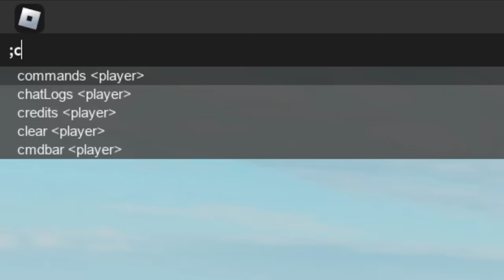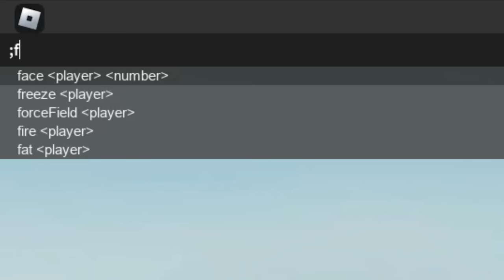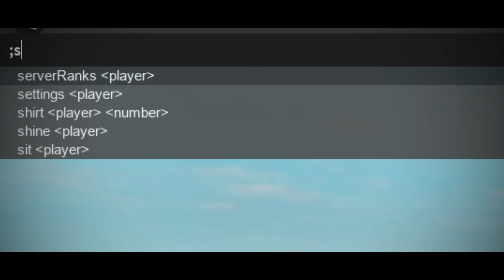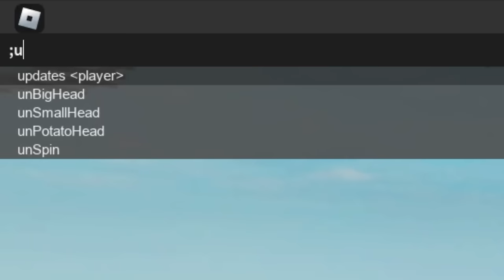Roblox FUNNY MOMENTS Cart Ride (ADMIN) #13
It took me a while to gather all the clips and sounds together so leave a sub and like, I will really appreciate it